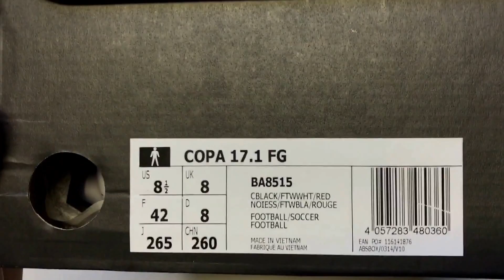adidas copa 17.1 FG BA8515